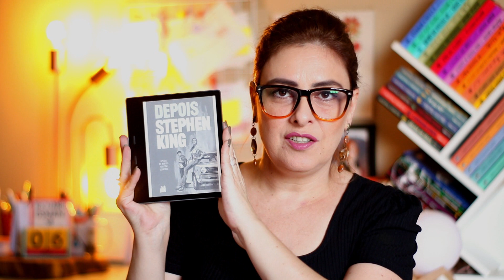DEPOIS - Stephen King | Ju Oliveira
Vem conferir minhas impressões sobre o livro "DEPOIS", lançamento de Stephen King, publicado pela Suma de Letras.

►COMPRE O LIVRO NA AMAZON E COLABORE COM O CANAL:

💅ESMALTE USADO NO VÍDEO:
Nudemilitar  (Coleção Nude Lovers) STUDIO 35

Ju Oliveira
CAIXA POSTAL 2740
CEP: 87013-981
MARINGÁ - PR